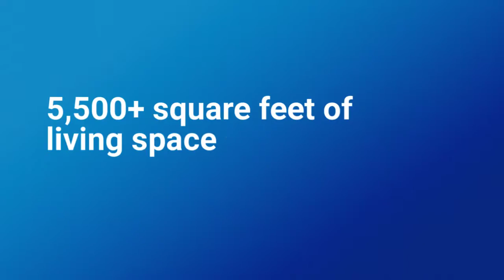16448 Marvin Rd Photo Tour By Bonita Crawford of eXp Realty